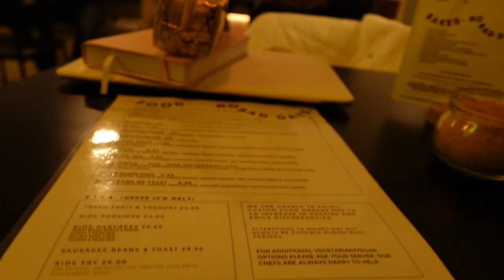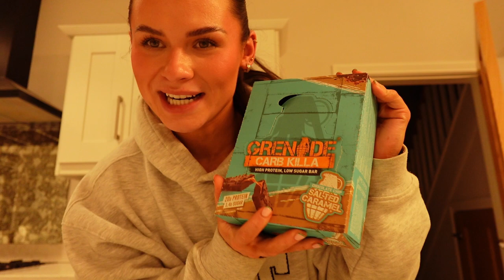FEW DAYS IN MY LIFE... mental health reset, training, haul + going for my first run!!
welcome to my first vlog!!! totally chuffed you're here + I really enjoyed myself making this!!
I love watching people's vlogs so I thought why not try it myself!!

Let me know what else you want to see from me down below or if you have any questions for me - I post about becoming the best version of ourselves through fuelling our bodies + minds